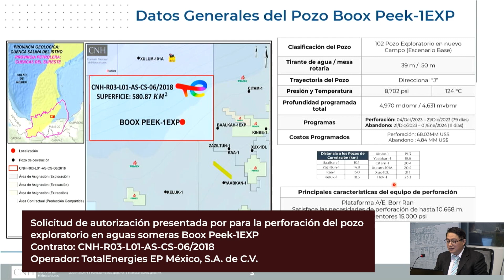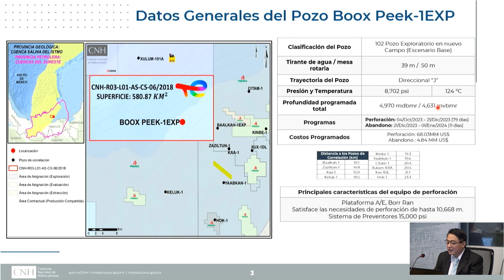Resumen 31ª Sesión Ordinaria del Órgano de Gobierno (10 de agosto de 2023)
II.1 Conclusión del procedimiento de terminación anticipada por reducción y devolución de una parte del Área Contractual, respecto del Contrato CNH-R02-L01-A14.CS/2017.

II.2 Solicitud de autorización presentada por TotalEnergies EP México, S.A. de C.V. para la perforación del pozo exploratorio en aguas someras Boox Peek-1EXP.